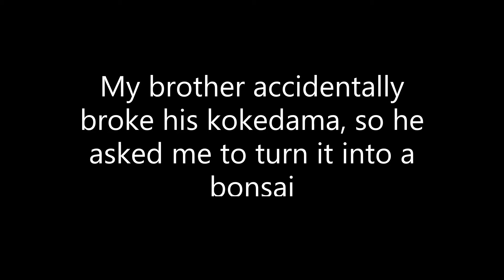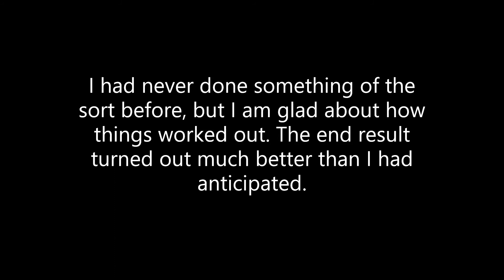Ficus SOS!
Today I had to perform an emergency transformation into a bonsai from a kokedama. See how it went!